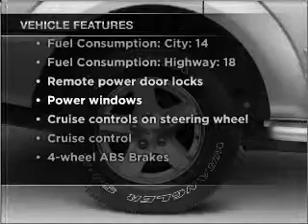2005 Dodge Durango - Cincinnati OH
Year: 2005
Make: Dodge
Model: Durango
Trim: SLT
Engine: 4.7 liter 8 cylinder 16 valve
Transmission: Automatic
Color: Silver
Mileage: 62434
Address:
9673 Kings Automall Rd